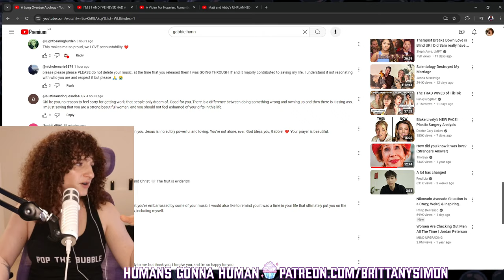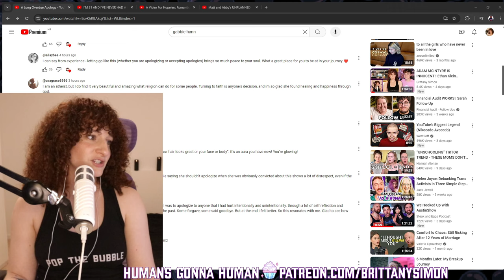Gabbie Hanna FINALLY Apologizes...Sorta